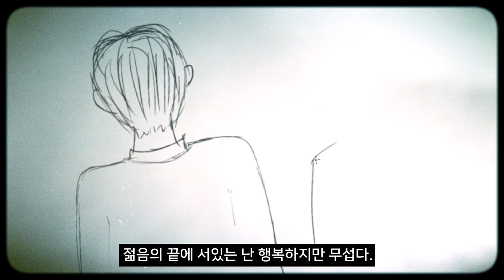젊음이 다 지나가버릴까봐 두려울 때, 꼭 보세요!